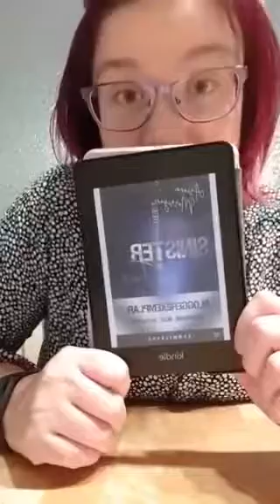Ariana Morrigan - Sinister Five Teil 2 [UNBEZAHLTE Werbung]